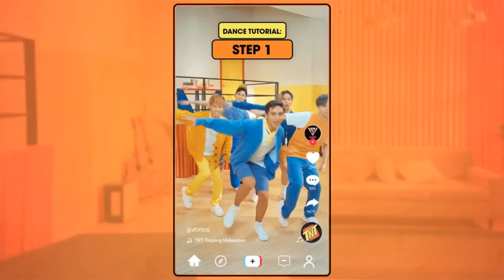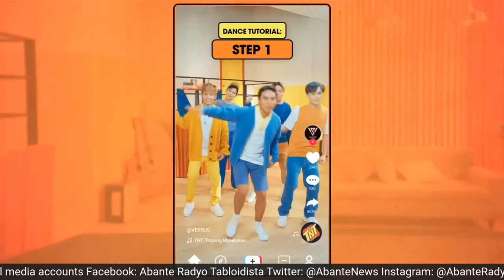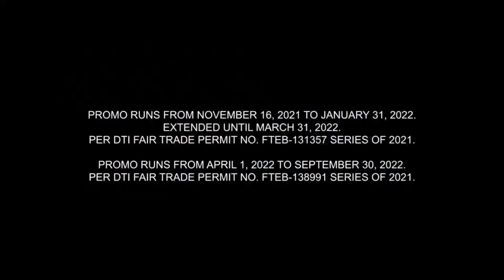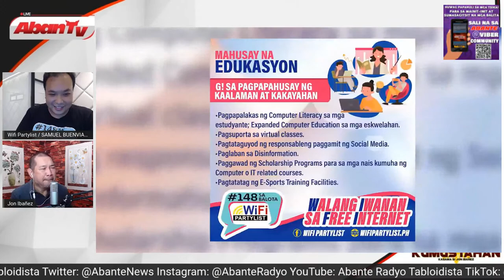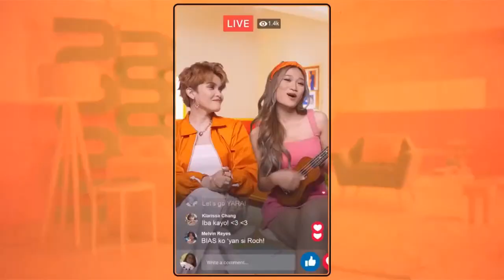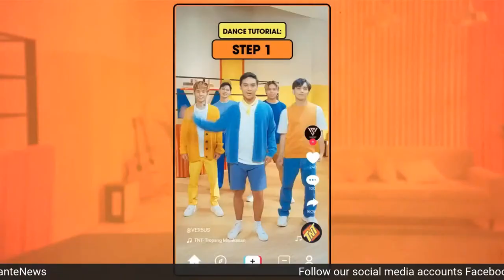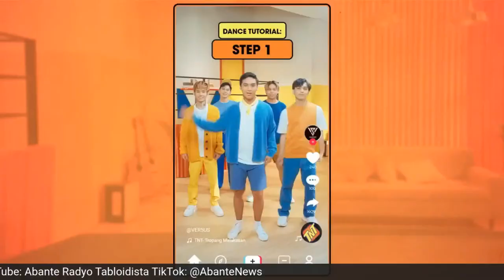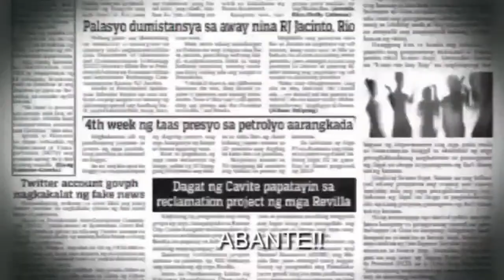Wifi Partylist Spokesperson Samuel Buenviaje | BALITAAN AT KUMUSTAHAN | APRIL 4, 2022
Sumama sa talakayan sa maiinit na isyu ngayon dito lang sa Balitaan at Kumustahan with Jon Ibanez dito lang sa Abante Radyo Tabloidista.

FB: Abante Radyo Tabloidista